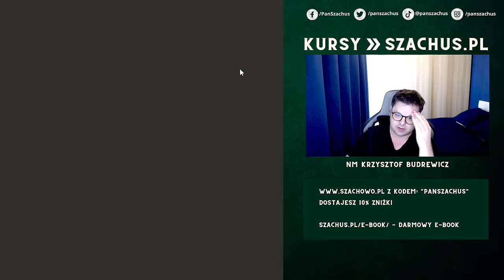MISTRZ KRAJOWY GRA na POZIOMIE 1000 | Titled Tuesday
00:00 Wstęp
04:12 Partia 1
15:32 Partia 2
27:25 Partia 3
37:34 Partia 4
56:33 Partia 5
1:08:53 Partia 6
1:19:15 Partia 7
1:29:51 Partia 8
1:45:38 Partia 9
1:56:10 Partia 10
2:07:08 Partia 11